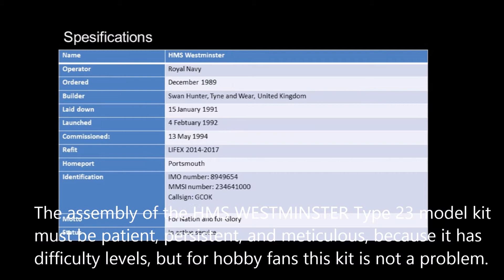HMS WESTMINSTER TIPE 23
Hai selamat datang di channel youtube, pada kesempatan ini saya akan mengupload model kit HMS WESTMINSTER Tipe 23 dengan skala 1 : 350 merupakan produk Trumpeter.

Proses perakitan ini menghabiskan waktu kira-kira  10 hari, termasuk perakitan, cat, dan pemasangan decal. Model kit memiliki 115 unit komponen yang harus dirakit, termasuk perakitan PE.
Perakitan model kit HMS WESTMINSTER Tipe 23, harus sabar, tekun, dan teliti, karena memiliki tingkat kesulitan, namun bagi penggemar hobi kit ini tidak menjadi masalah. Makin banyak komponen yang harus dirakit, semakin menarik dan menantang.

berdasarkan pengalaman beberapa peralatan yang umumnya digunakan para kolektor model kit antara lain dapat disebutkan, Tang Potong, Cutter Pen, Amplas, Cement, Mark Softer & Mark Setter, Kuas, Penjapit, Paint Grip, Masking Tape, Gunting, Cutton Bud, dan kikir, peralatan ini sangat mendukung proses perakitan.

Sebagai catatan HMS Westminster adalah fregat Tipe 23 dari Angkatan Laut Kerajaan Inggris, HMS Westminster  bernomor lambung F-237, diluncurkan pada 4 Februari 1992 dan dinamai Dukedom of Westminster, memasuki dinas resmi di Royal Navy 13 Mei 1994. Kapal frigat ini memiliki motto “For Nation and for Glory”.
HMS Westminster memiliki panjang 133 m, lebar 16 m, mulai dibuat pada 18 Januari 1991, diluncurkan: 4 Februari 1992. Kapal fregat ini di buat di galangan Swan Hunter NE Ltd, Portsmouth.

Danan Djaja